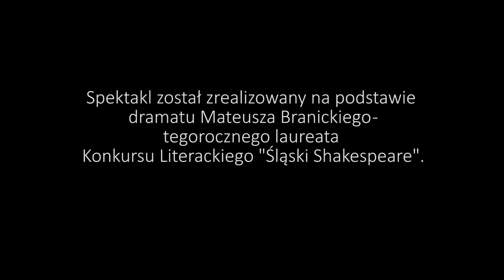Good Morning, Lemings!